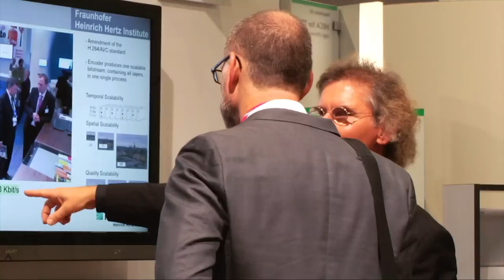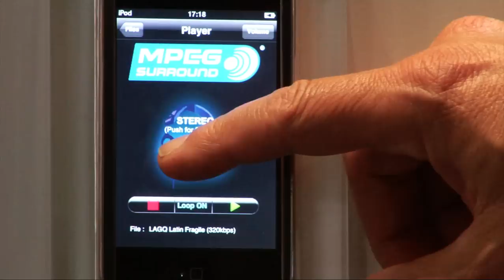Fraunhofer IIS at Mobile World Congress 2010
At Mobile World Congress 2010, Fraunhofer IIS, presented audio and multimedia components for next generation mobile communication and entertainment. This includes optimized MPEG audio-codecs such as HE-AAC, MPEG Surround for mobile 5.1 sound, and audio communication technologies that introduce CD-like quality to any communication application.